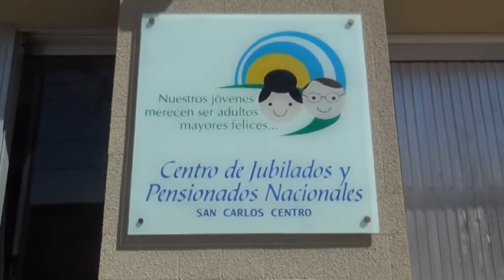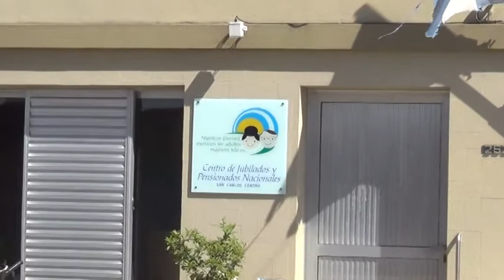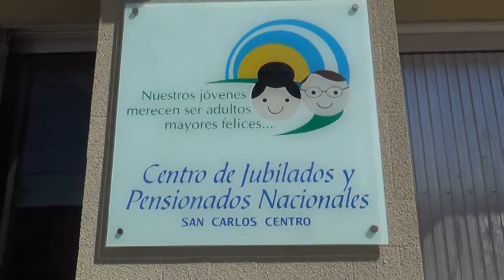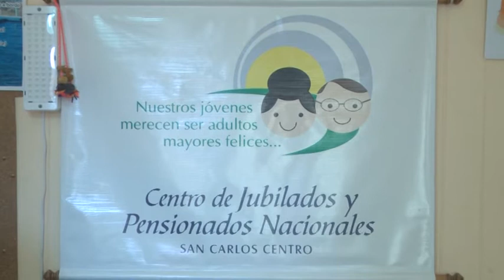Ester Berardo – Ana Denipotti - Centro de Jubilados de San Carlos Centro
El viernes 31 realizarán la entrega de bolsones – Comienzo de actividades y talleres en el 2020